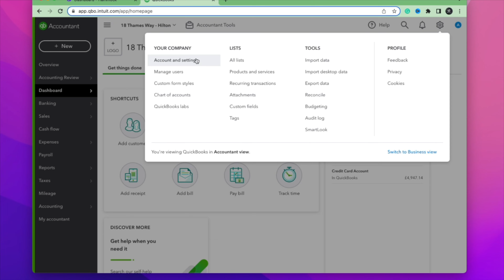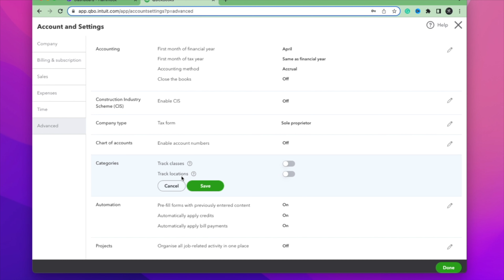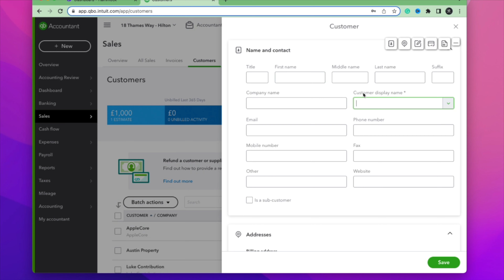(HMO) HOUSES OF MULTIPLE OCCUPATION EXPLAINED AND SOFTWARE TO MANAGE YOUR PROPERTIES!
00:00 Introduction
00:48 HMO
11:24 Property Software
21:21 Outro

Boffix is a cloud-based accountancy practice supporting creators and business owners with a range of services to help you succeed, save & grow!

Rather than getting bogged down with long-term contracts, choose the business support services you need today.
If your circumstances change tomorrow, you have the flexibility to turn on/off, increase or decrease your level of support at any time.
Once you are part of the Boffix ecosystem, you have the added comfort of knowing there is a team of UK-based business experts at your side to help you whenever and however you need it.